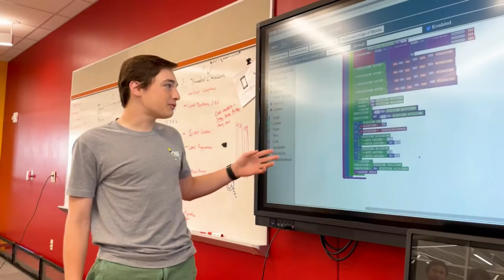Robotics Club | Promotional Video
This is a promo video for Tocoi Creek's Robotics Club.